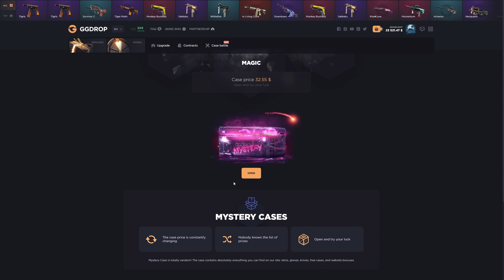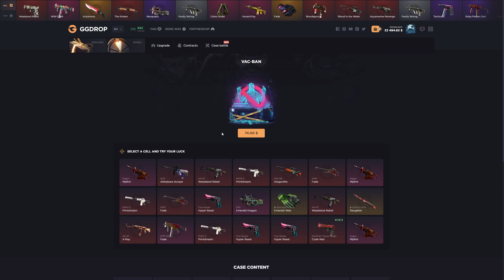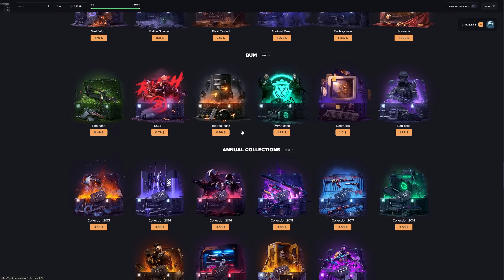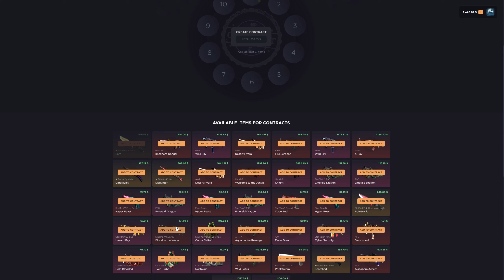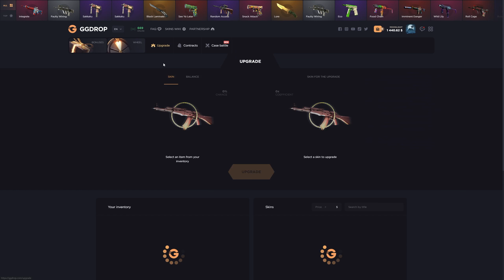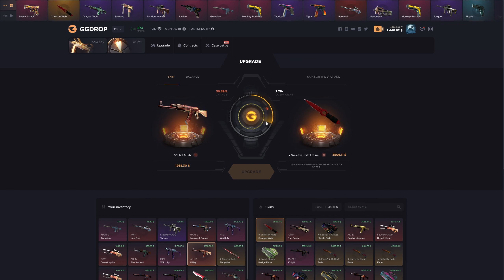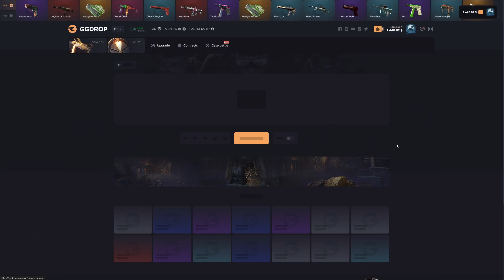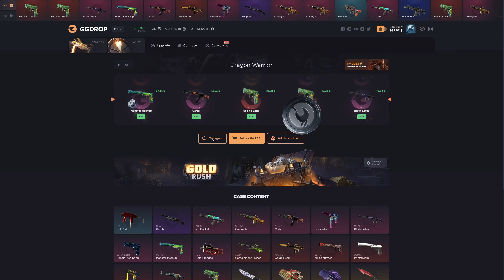GGDROP SOUVENIR CASE MADE HUGE PROFIT?!? (GGDrop Promo Code 2024)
► Use my GGDROP promo code "moonlight" or this link for a free deposit bonus %11 on GGDROP!
 ►Wheel Spin Promo Code - Y87HPBF

GGDROP Promo Code; moonlight will give you the best bonuses currently available at GGDROP.
Get The Best Deposit Bonus, Free CS2 skins on GGDROP and much more.

► Hey Guyz, We're back on GGDROP! We'll do GGDROP Case Opening and GGDROP Upgrades and I will show you best ggdrop PromoCode to use in 2024.
Can I be lucky on cs2caseopening on GGDROP?
Use ggdroppromo promo code ''moonlight'' for the best bonus.

ning 2024,hellcase,Leylos16,hellcase case opening 2023,hellcase giveaway,hellcase 2024,hellcase promo code 2024